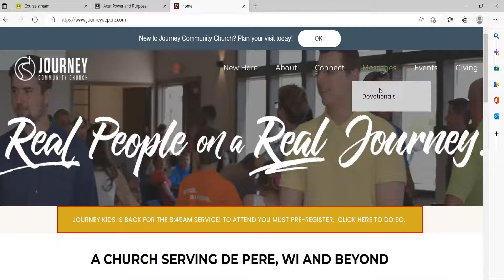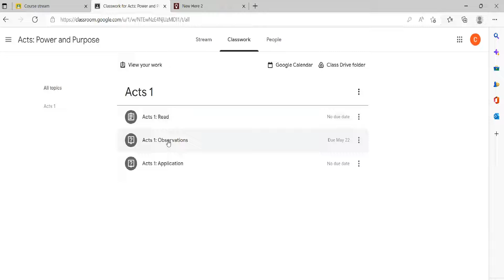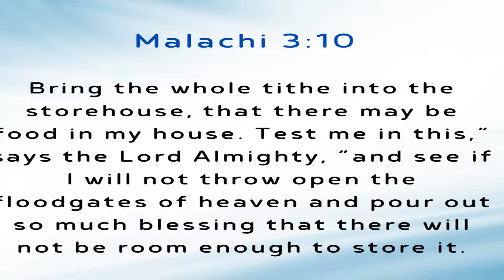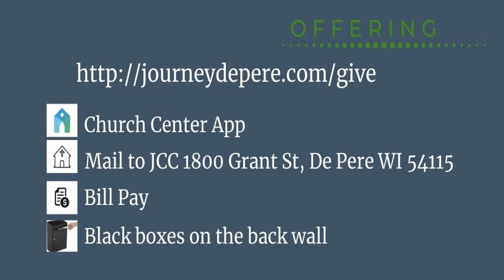5.15.2022 Announcements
Welcome to Journey Community Church in Depere, Wisconsin.  We are glad that you decided to join us today!  We currently have services in person at 1800 Grant Street in Depere at 8:45 AM and 10:30 AM.  Every week we stream our 10:30 service on Facebook and Youtube.